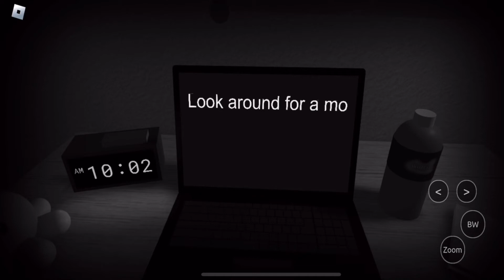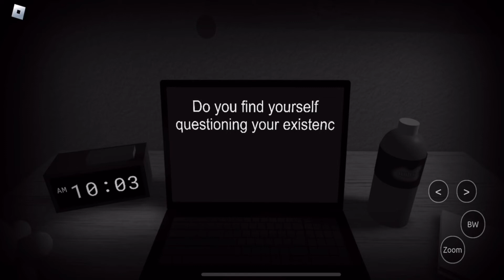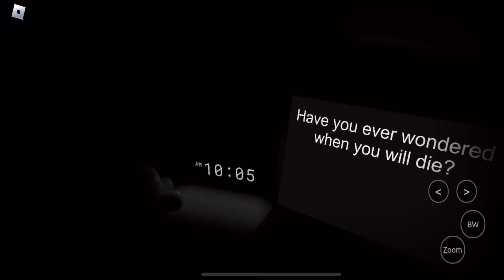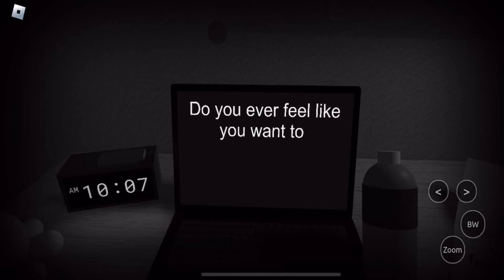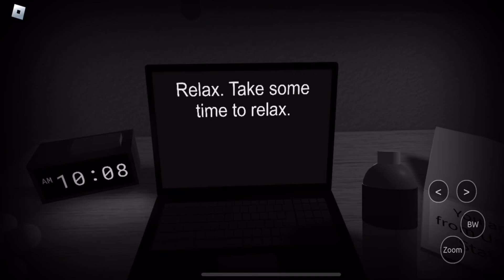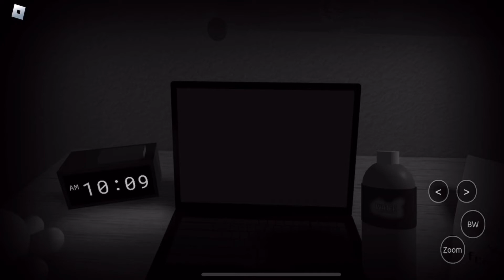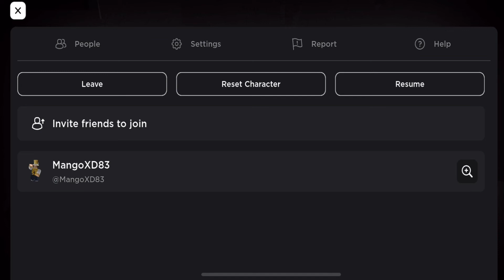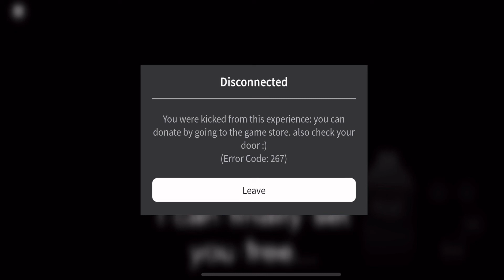Roblox Start Survey